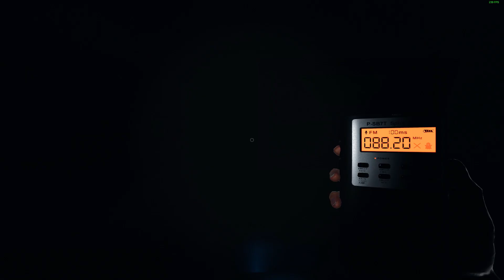Marshy's Channel Trailer!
Just a small minute video of what my channel entails and what I aim to achieve!